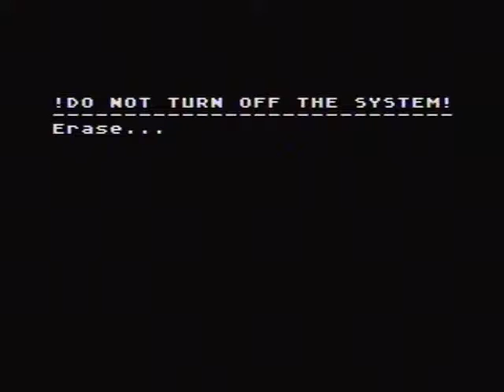Cloud master 217200 SMS